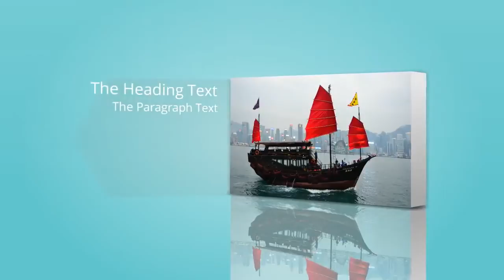10- VIDEO EFFECTS DEMO - 3D DISPLAY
PLEASE GET BACK TO THE PERSON WHO REFERRED YOU